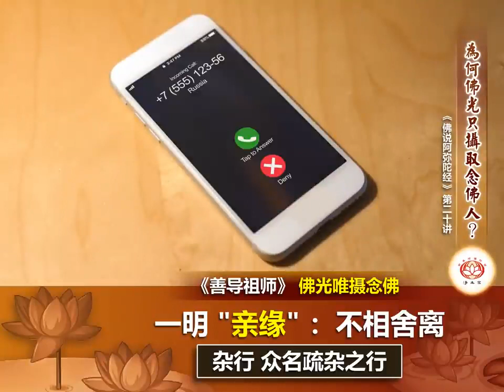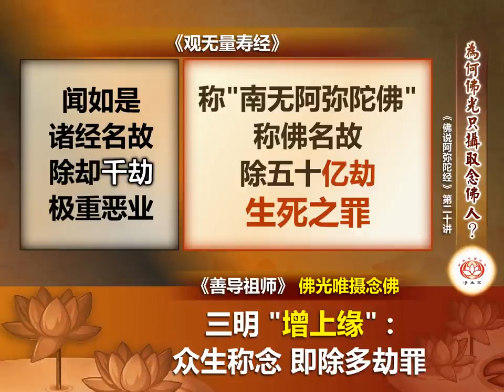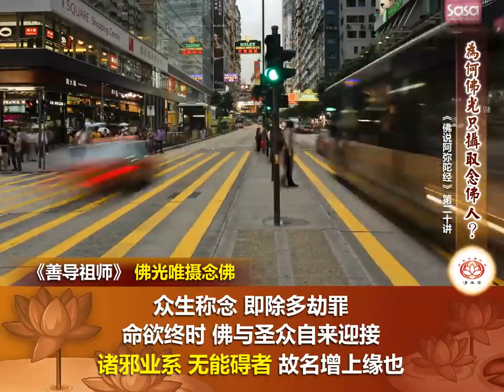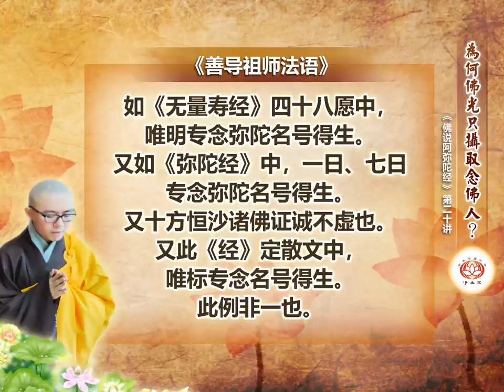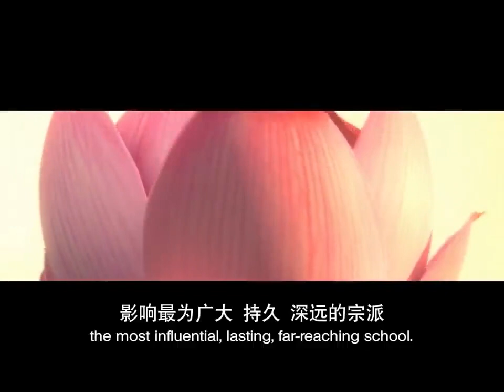《佛說阿彌陀經》第20講 為何佛光只攝取念佛人？ 凈本法師 主講